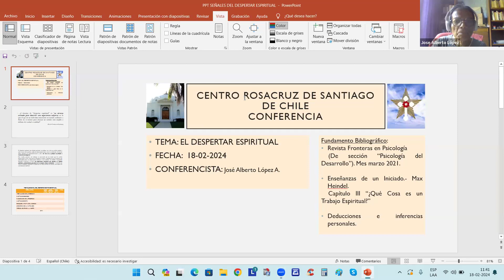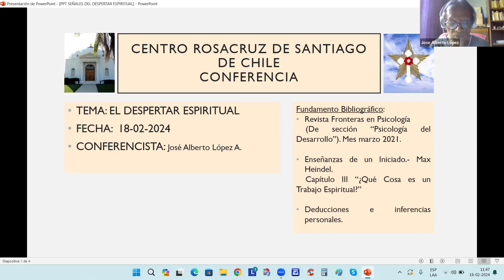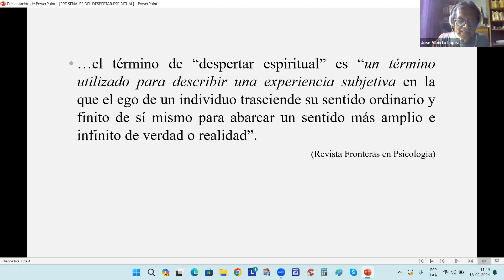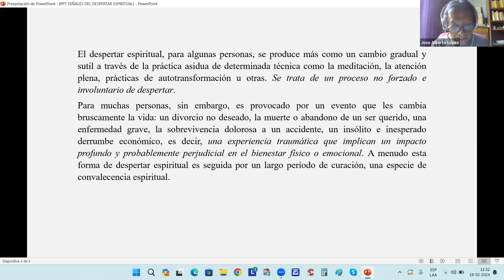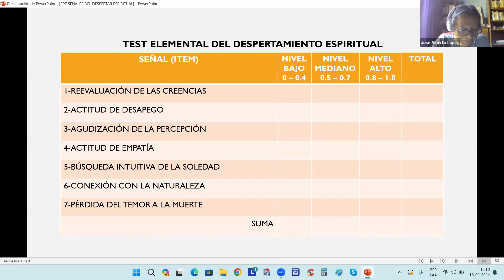CONFERENCIA EL DESPERTAR ESPIRITUAL 19.02.2024 CENTRO ROSACRUZ SANTIAGO